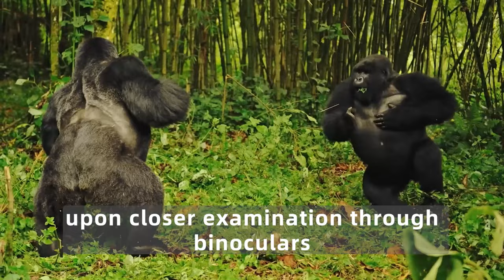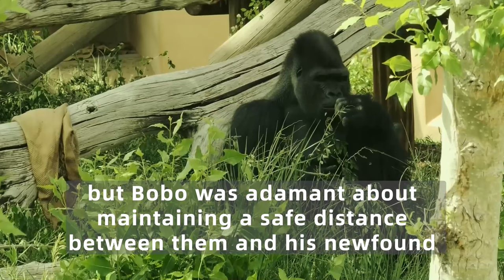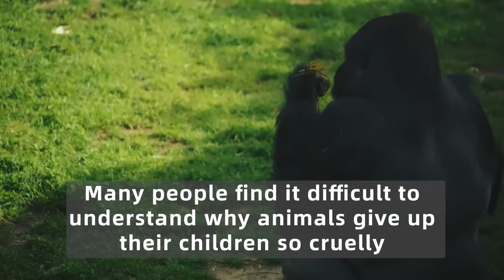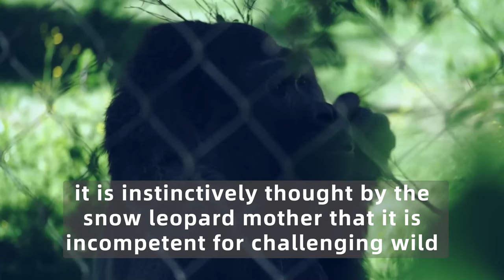Angry Gorilla Refused To Let Anyone Near Him, Then Staff Checked His Hands and Saw THIS!